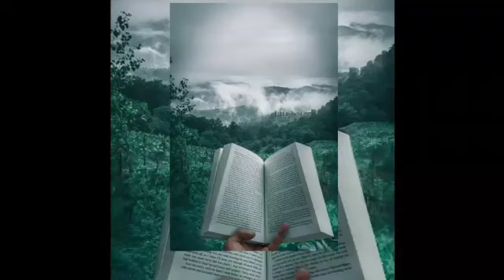முதலாளிக்கு முதுகு தேய்ச்சிவிட பம்பு செட்டுக்கு போன வேலைக்கார பெண் முதலாளி செய்ததை பாருங்க|tamilsuva